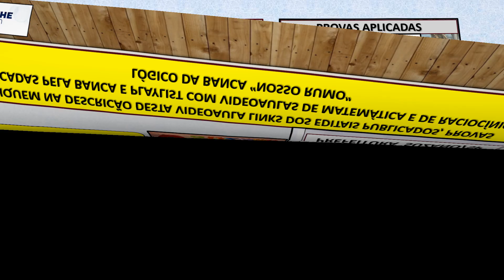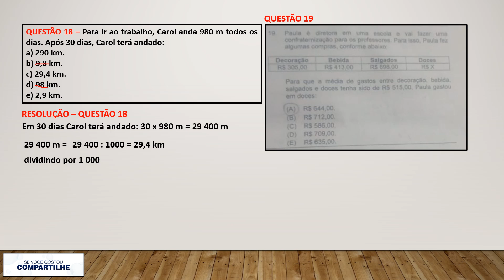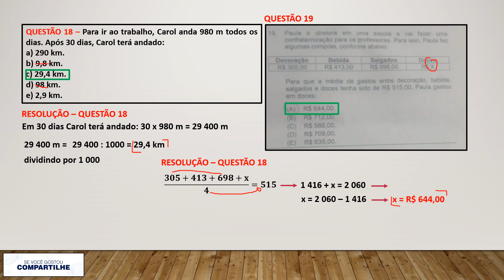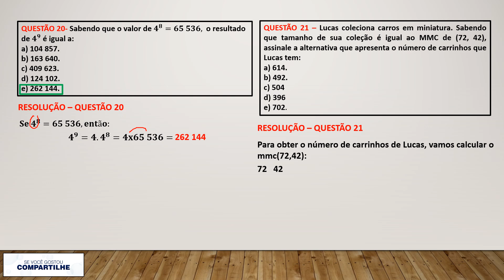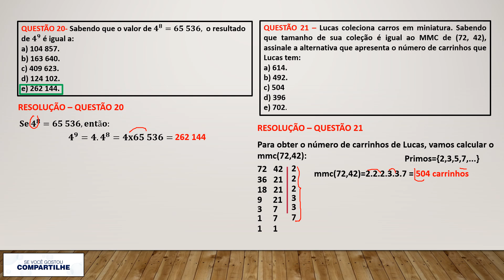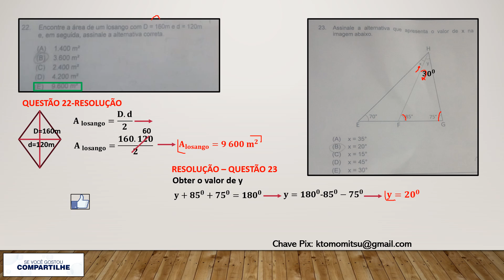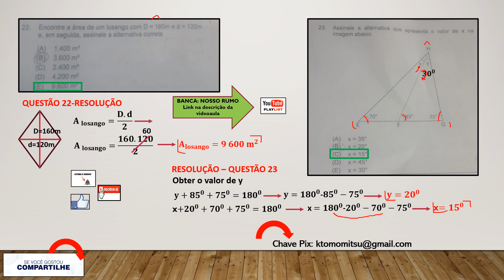NOSSO RUMO - Suzano/SP - Auxiliar de Atividades Escolares - Correção das questões de Matemática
Veja a descrição da videoaulas links para download de provas aplicadas pela Banca Nosso Rumo - Editais completos de concursos que estão sendo realizados pela Banca e Playlist com videoaulas de matemática e de Raciocínio Lógico.